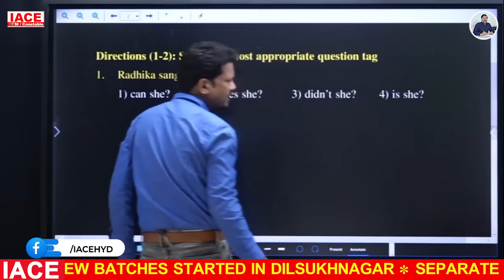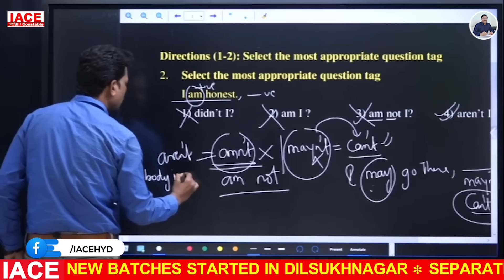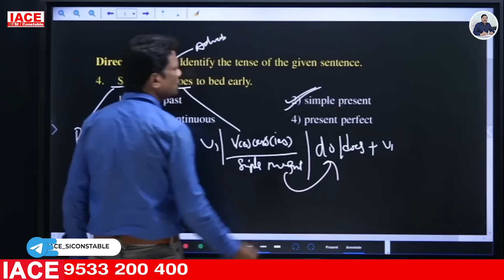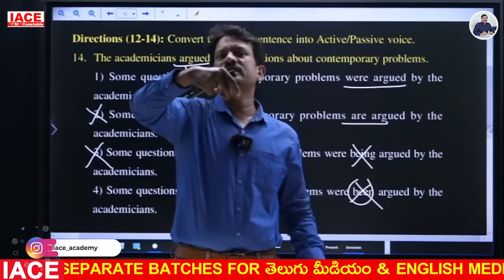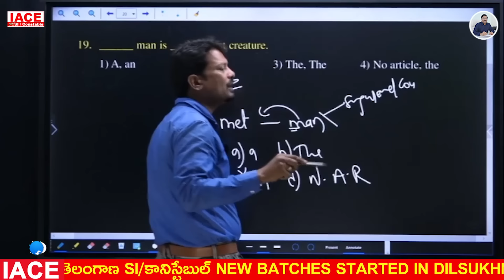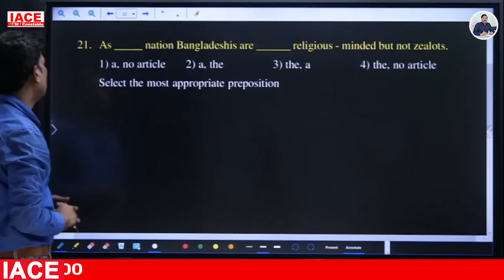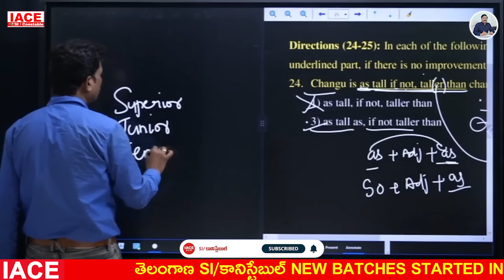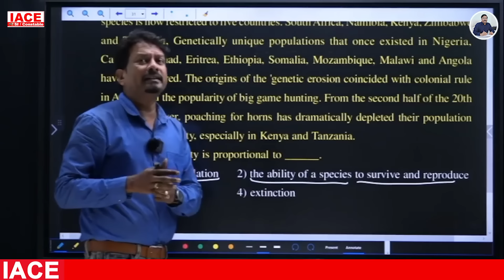AP కానిస్టేబుల్ MAINS STATE WIDE FREE MEGA GRAND TEST ENGLISH EXPLANATION | IACE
Any Queries Contact At:
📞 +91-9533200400